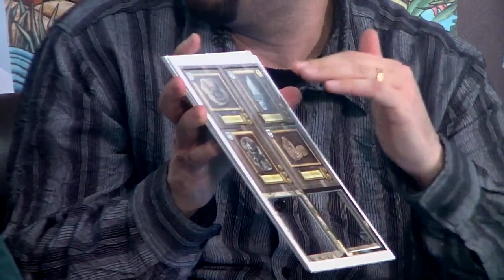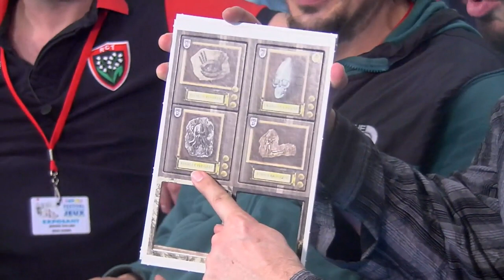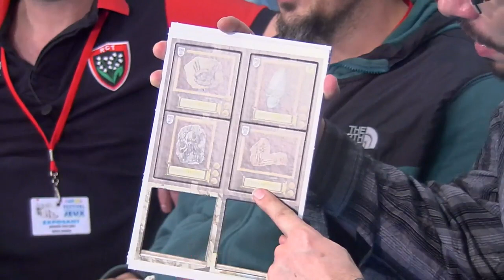Cannes 2015 : Archaeologia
Durant le Festival International des Jeux de la ville de Cannes, nous avons accueilli des tonnes d"invités prestigieux afin de parler de choses aussi diverses que variées comme l'économie, la création, le FiJ... Le tout de manière plutôt décontracté. Mais savons-nous faire autrement...